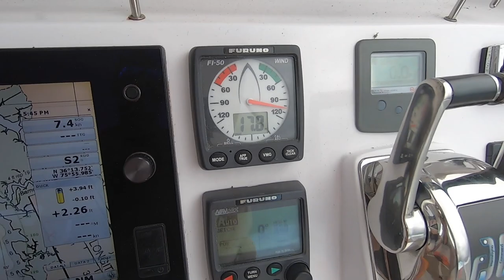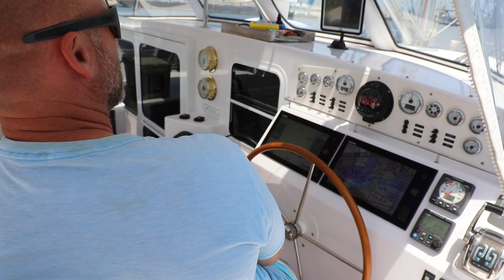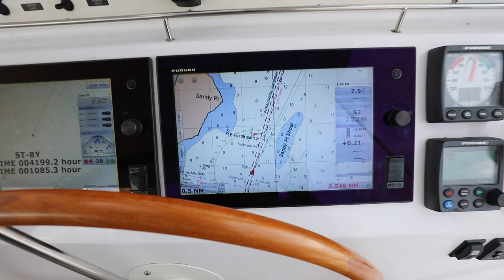Popping Pills and Stuck Bridges - Lazy Gecko Sailing VLOG 190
How do you handle getting prescription medications while cruising offshore? Medical emergencies? What about a serious heart related emergency? We'll show you what we do in this episode! We'll push further north, navigate bridges and even get stuck at one! Come along this east coasting adventure!

Season 7